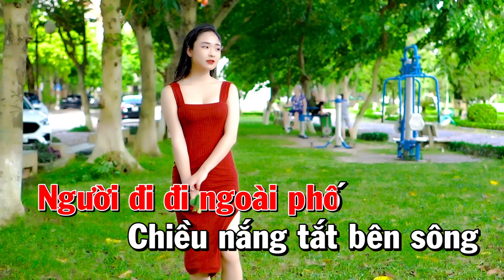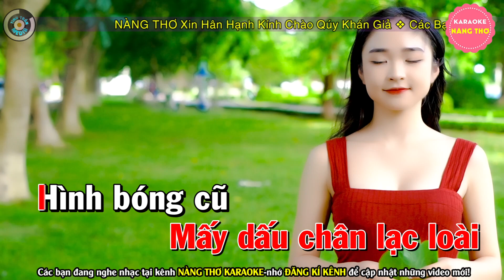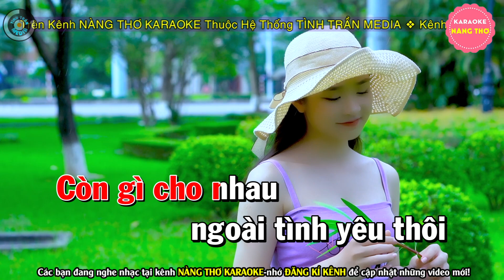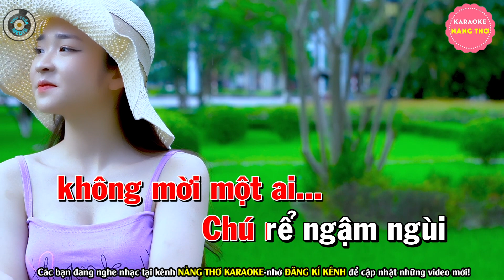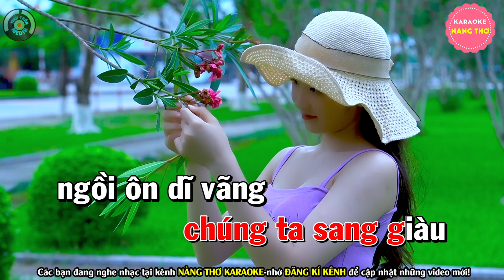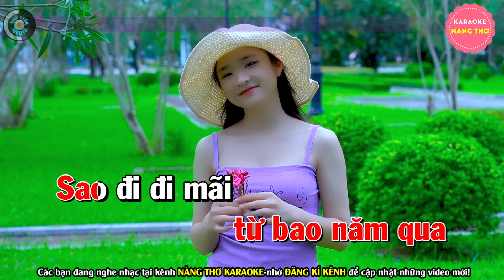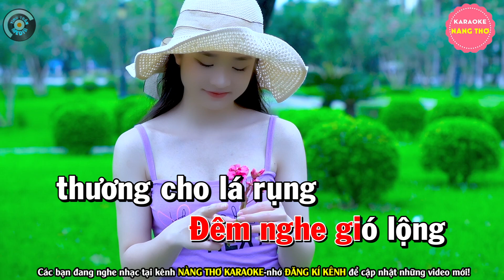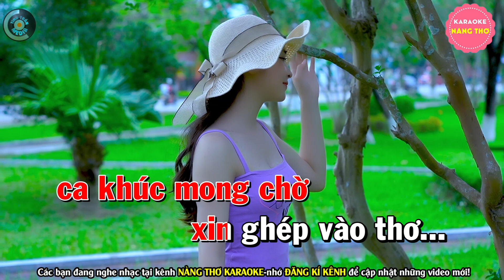✔ NGƯỜI ĐI NGOÀI PHỐ Karaoke Bolero Nhạc Sống Tone Nữ | Nàng Thơ Karaoke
Bài hát : Liên Khúc Người Đi Ngoài Phố
Sáng tác : Nhiều Tác Giả
Thể loại :  karaoke
trình bày : Nàng Thơ Karaoke